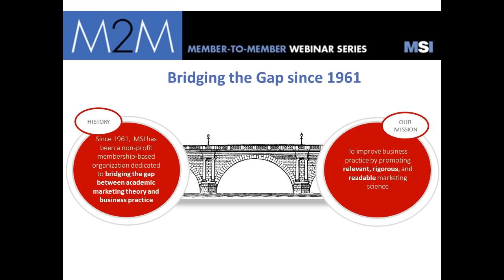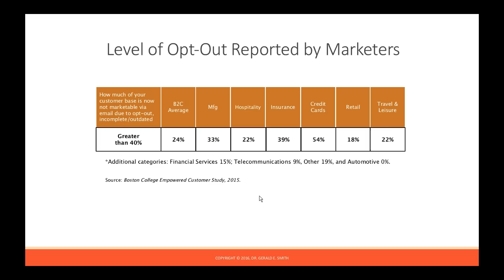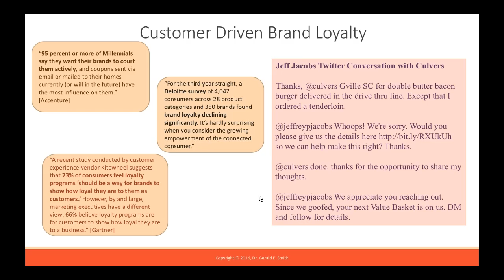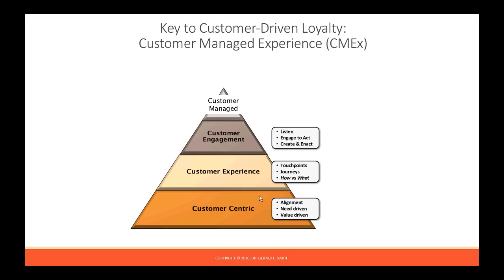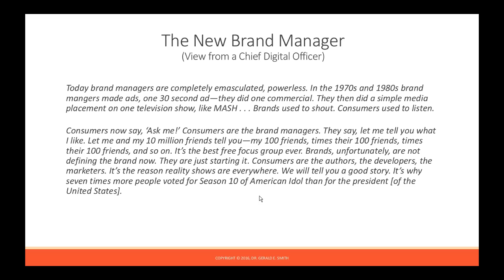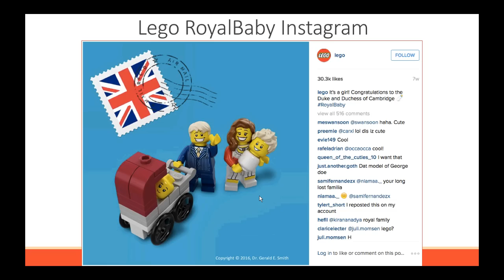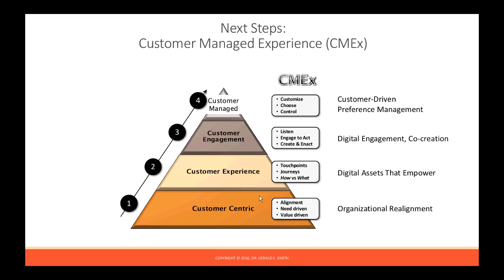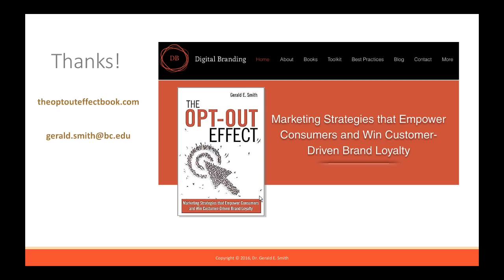Winning Consumer-Driven Brand Loyalty in an Age of “Opt-Out”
Led by millennials and high income buyers, customers are seizing control of brand relationships, using online and mobile tools to opt-out of or alter their relationships with brands. Based on his new book, The Opt-Out Effect: Marketing Strategies That Empower Consumers and Win Customer-Driven Brand Loyalty, in this webinar Gerald Smith will explore new ways to manage brands effectively in a digital economy. He will discuss the risks for marketers who remain grounded in traditional paradigms and “push” strategies—and he will propose a paradoxical solution: Empower customers, help them control their relationships with the brands they choose, and enable them to do the things with brands that digital empowers them to do.